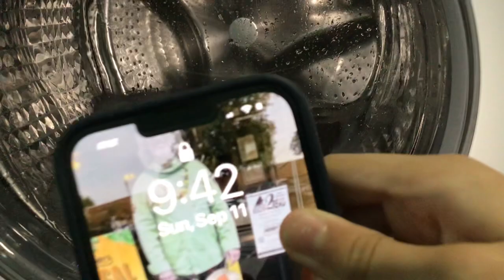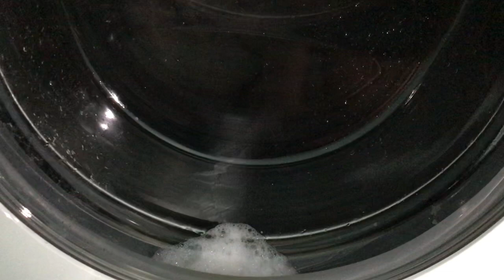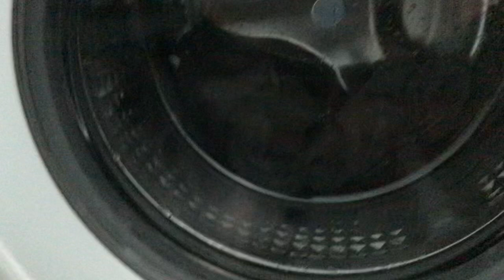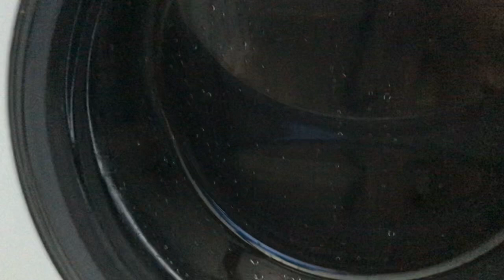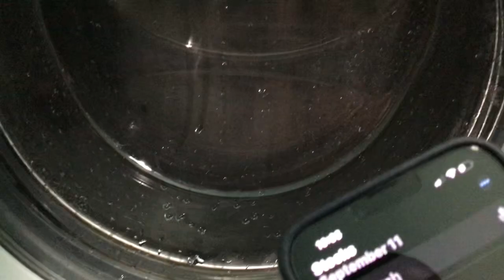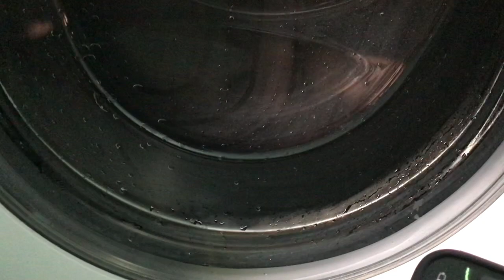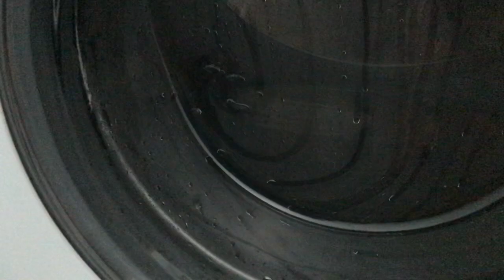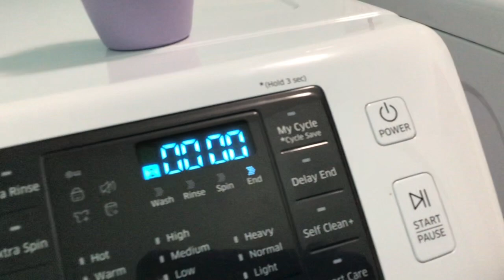1 TOWEL ON SAMSUNG WASHER